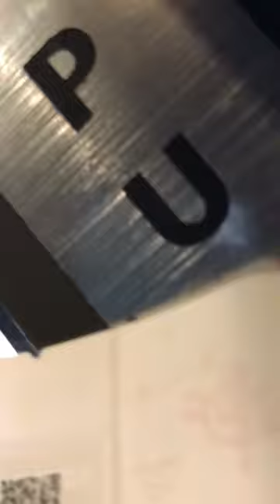Egypt Vlog - Big McDonald’s in Egypt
things to do in egypt
egypt travel guide
travel egypt
egypt travel vlog
egypt vlog
cairo travel guide
cairo tour
things to do in cairo
cairo vlog
cairo egypt travel
egypt 2022
cairo metro line
Cairo metro
ancient egypt
is egypt safe
karol g cairo
egyptian
egyptian food
pyramids of egypt
egypt tourism
egypt travel tips
egypt pyramids
travel deeper egypt
egypt cairo
travel to egypt
egypt travel 2022
Cairo egypt
Subway
animated
animated series
egypt discoveries
subway surfers
subway surfers 2
subway surfers animated series
subway surfers game
subway surfers hack
subway surfers the animated series
subway surfers trailersubway surfers world tour
sybo tv
The most beautiful place to go in Egypt 🇪🇬
best places to visit in egypt
visit egypt
egypt travel video
Egyptian pyramids
cairo karol g letra
japan travel vlog
bali travel vlog 2022
summer travel vlog
Travel vlog
Travel egypt vlog
egypt travel advice
egypt safety
egypt scams tourist
pyramids egypt
travel tips egypt
egypt tours

lhow to travel egyp
tegypt safe to trave

legypt safe to travel
how to travel egypt